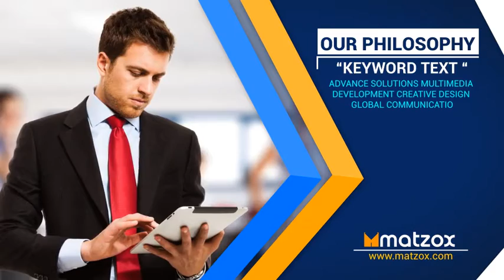Corporate Company Profile | After Effects Template | Video Displays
Special Thank You to DollarHunter!